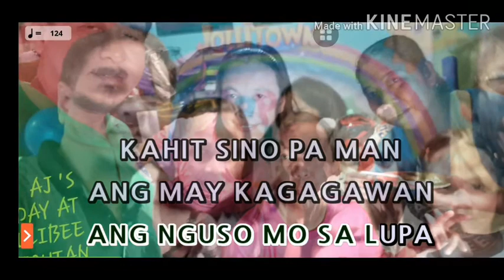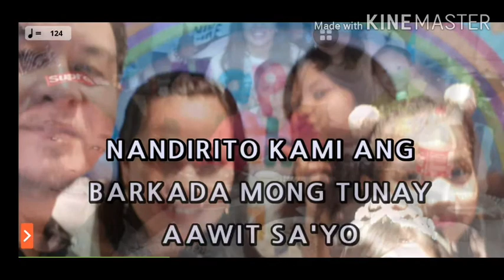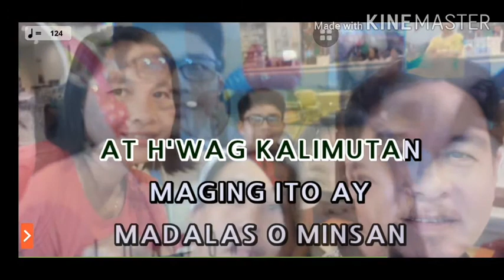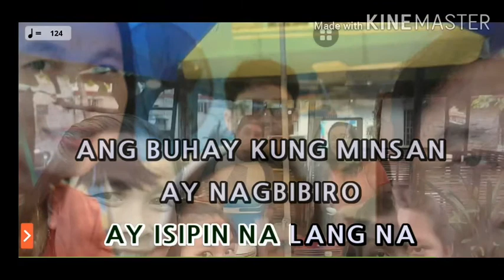AWIT NG BARKADA (KARAOKE VERSION)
karaoke time